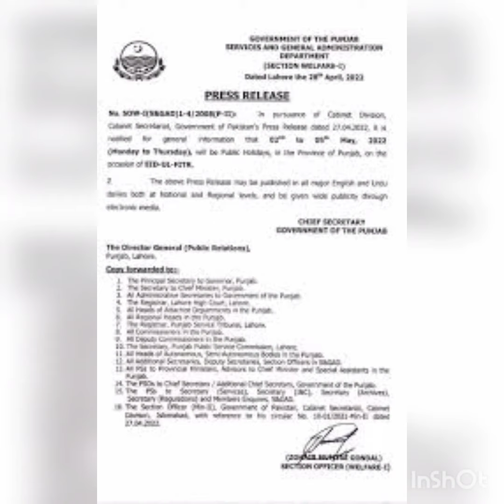Eid ul adha holidays 2022 in pakistan ,official notification